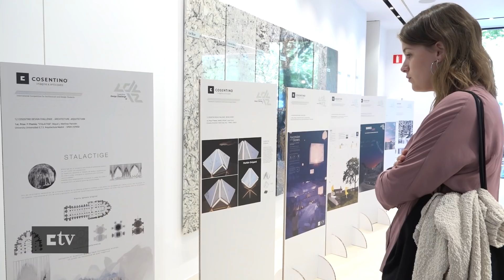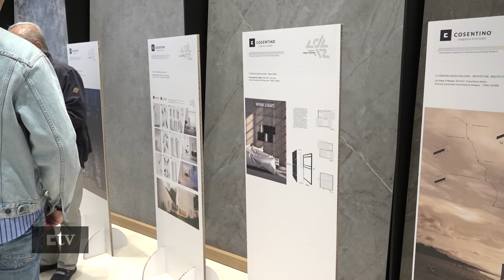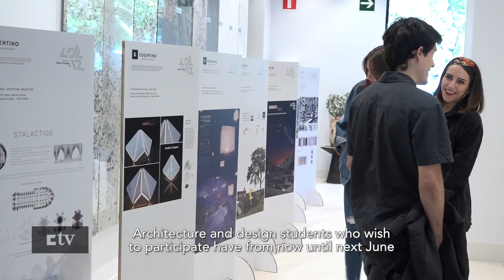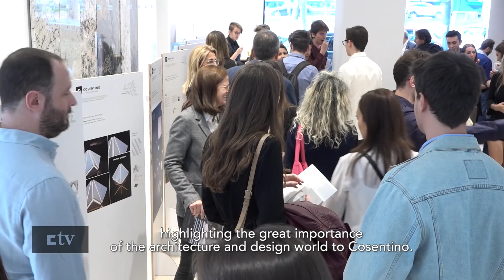Cosentino Design Challenge 13 (Spanish I English SUB)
ES

Hoy se presenta la decimotercera edición del concurso Cosentino Design Challenge en Cosentino City in Madrid. Con temática de Cosentino y la arquitectura, Cosentino y el agua, y en la categoría de diseño, los cinco sentidos y la energía; los alumnos tienen libertad absoluta a la hora de realizar sus diseños y el único requisito es que deben utilizar un material de Cosentino.

Lo que persiguen con el concurso es estimular la creatividad de los estudiantes mediante la dificultad que supone el llamado reto Challenge de integrar productos de los cinco sentidos con la solución que se propone. Esto demuestra la responsabilidad social corporativa de Cosentino al dar la oportunidad a los más jóvenes y fomentar su creatividad y competición.

Cosentino es líder en superficies de diseño sostenible para la arquitectura y el hogar. Con el lanzamiento de la decimotercera edición del Cosentino Design Challenge, buscan incentivar a los jóvenes creadores a que se transformen con un reto. Esta competición destaca la importancia de la arquitectura y el diseño en el mundo para Cosentino.

EN

Today marks the presentation of the thirteenth edition of the Cosentino Design Challenge at Cosentino City in Madrid. The theme for this year's competition is Cosentino and architecture, Cosentino and water, and in the design category, the five senses and energy. Students have complete freedom in their designs, with the only requirement being the use of a Cosentino material.

The aim of the competition is to stimulate the creativity of students by presenting them with the challenge of integrating products of the five senses into their proposed solutions. This demonstrates Cosentino's corporate social responsibility by giving young people the opportunity to showcase their creativity and compete.

Cosentino is a leader in sustainable design surfaces for architecture and home. With the launch of the thirteenth edition of the Cosentino Design Challenge, they aim to encourage young creators to transform their skills with a challenge. This competition highlights the importance of architecture and design in the world for Cosentino.